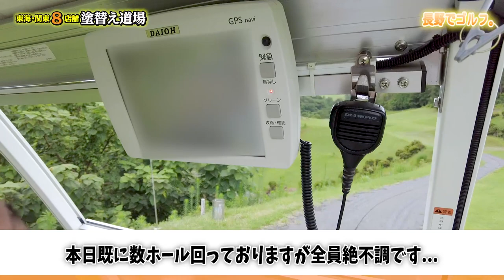見た事もないプレーが連発！景色が最高な場所でゴルフ！まさかの前半で終了？！1番強いのは誰だ！